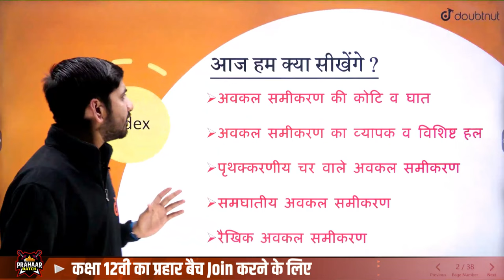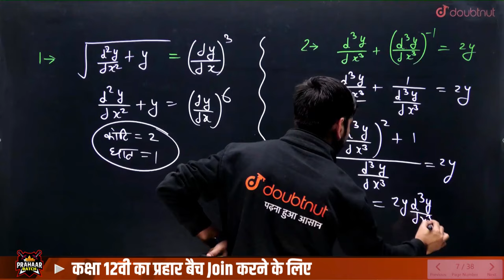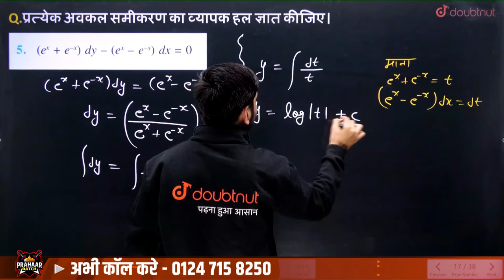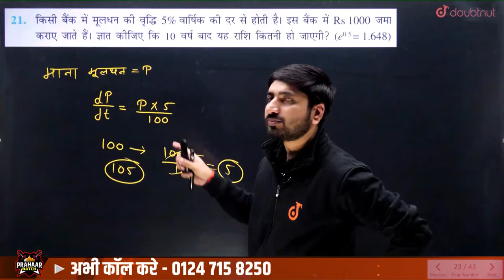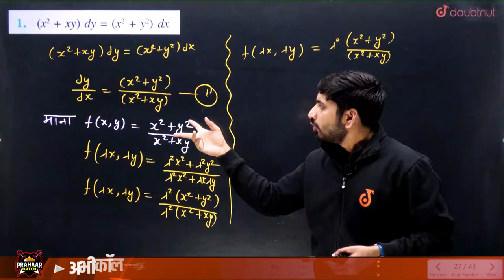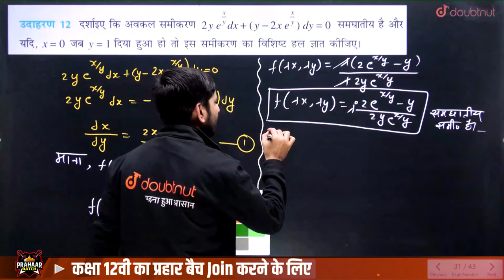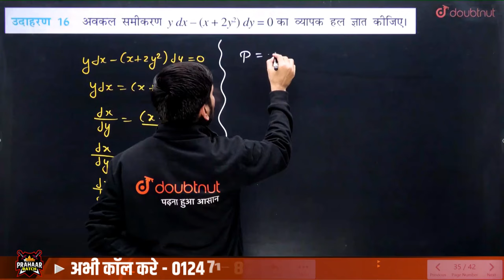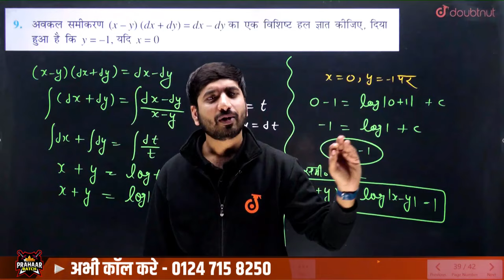अवकल समीकरण One Shot | Differential Equation Class 12th Maths One Shot Revision | Boards Exam 2024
अवकल समीकरण One Shot | Differential Equation Class 12th Maths One Shot Revision | Boards Exam 2024 | Differential Equation Complete Chapter Revision | अवकल समीकरण Class 12th Most Important Questions | अवकल समीकरण Boards Questions